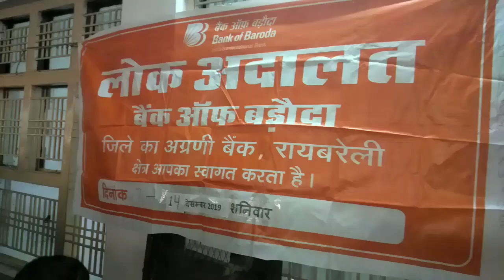लोक अदालत में मामलों का निपटारा कराते बैंक ऑफ बड़ौदा के कर्मचारी